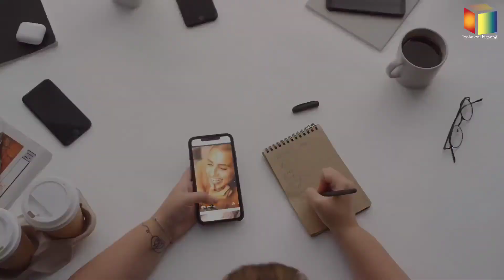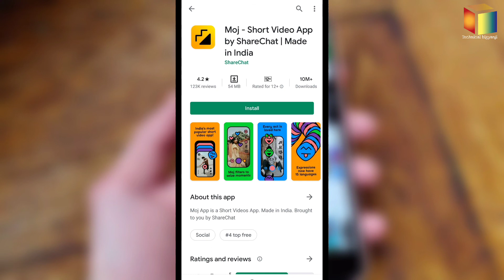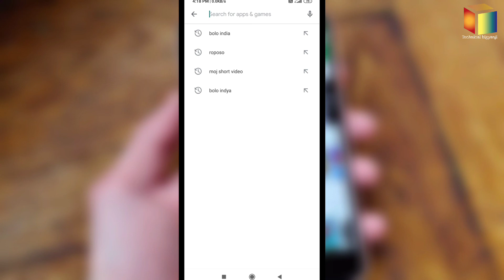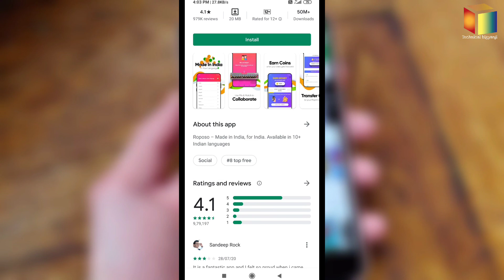Tik Tok की जगह इस्तेमाल करे ? || Indian Apps || Tik Tok Alternative Apps | Binod🤣🤣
Dosto aaj ki is video me maine ye bataya hai ki,jo aap log chini app use karte ho.. Uski jagah aap log ye populor indian apps use kijiye.. Tik Tok se bhi accha features hai.. So dosto is video ko pura last tak watch kre...

Guys___

  I hope ye video aap logo ko pasand aaya hoga,toh

🔴 Don't Forget To___ : :
____________Like________share____________,
_______________subscribe_________________,

🔵My Gear :

Boya mic
Mobile phone

                                 -:- mobile -:-

Mi note 8 pro

 दोस्तो आगे का आपका भविष्य🎖🏅

👉दोस्तो अगर आप सो रहे होगे तो, उसी समय कोई ना कोई उसी समय निंद से जागकर अपने लक्ष्य को ढूंढ रहा होगा, जब आप निंद से उठोगे तो वो अपना लक्ष्य प्राप्त कर लिया होगा 👈🏆

🔴 Disclamer :-

🔴 Your Quieries :

Binod
Binod kon hai
Cinese Apps Ban
TikTok Ban in India
Ban Chinese Apps list
Chinese apps
PUBG Ban Inida
India China Border Fight
59 chinese app ban in india
tiktok ban
TikTok ban news
Recover TikTok data
Tiktok replacement app
ShareChat
Roposo
Mitron app
Chingari app
How to use Chingari app
How To use Roposo App
TikTok ban latest news
How To use Mitron app
Tiktok alternative apps
Indian apps
Binod kyo populor hua